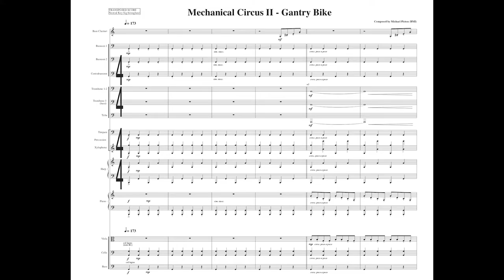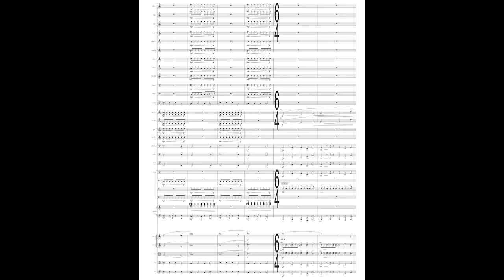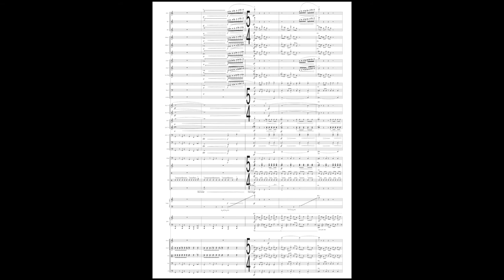Mechanical Circus II - Gantry Bike - Score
Movement 2, Gantry Bike, from Mechanical Circus, Three Movements for Orchestra by Michael Picton for the Cirque Mechanics Orchestra Project.